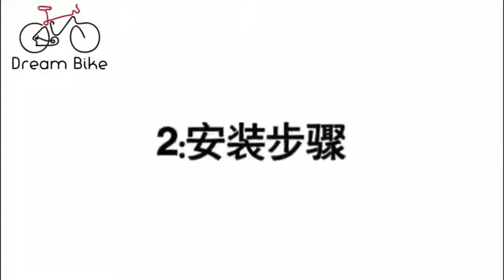Bicycle basket folding front - Basket rear rack frame front hanging vegetable basket